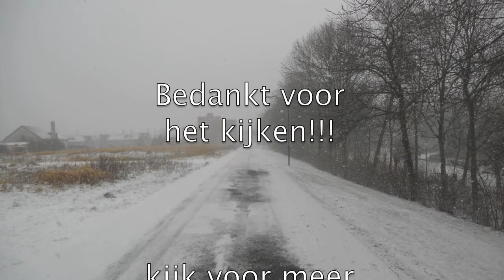Sneeuw in zevenbergen 3-2-12